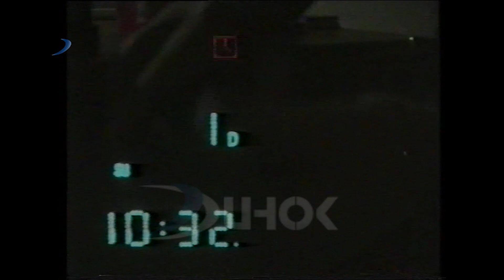درامایا گورگ و داڤ خەلەکا چارێ.. ژ ئەرشیفێ دهۆک تیڤی